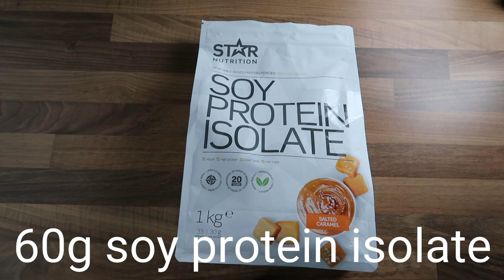CHOCOLATE PROTEIN DONUTS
-Payed collaboration with Gymgrossisten-

High protein donuts with a chocolate glaze and crushed hazelnuts. When you take a bite, it is so FLUFFY and the glaze is nice and crisp.

📊 MACROS (1 donut with toppings)
156 cal
14g protein
10g carbs
7g fat

RECIPE (makes 6 donuts)
✨60g oat flour
✨60g soy protein isolate @starnutrition
✨1-2 tbsp granulated stevia
✨1.5 tsp baking powder
✨2 eggs
✨100g unsweetened soy yogurt
✨150ml water

TOPPINGS
✨5g coconut oil
✨40g chocolate hazelnut spread @starnutrition
✨2 tsp chopped hazelnuts

1️⃣ Mix all base ingredients in a bowl, pour into a donut pan and bake for 15 min at 200c.
2️⃣ Melt coconut oil and chocolate hazelnut spread in a pan. Whisk together.
3️⃣ Once the donuts have cooled, dip each donut into the glaze and top off with chopped hazelnuts. Enjoy! 💖